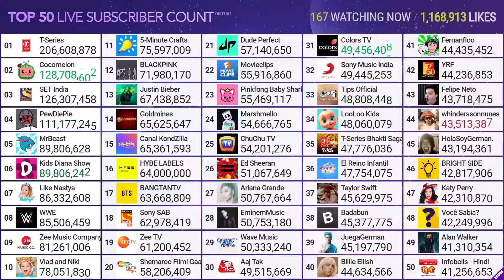HYBE LABELS Hitting 64M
Credit: MDM